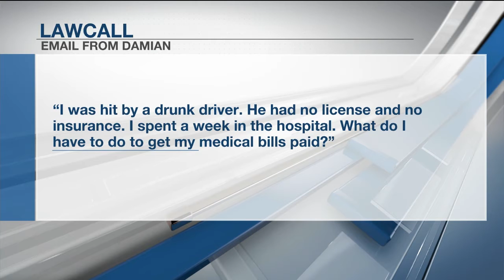Car Wrecks & Medical Bills - LawCall Biloxi - Augusta 2020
If you're hit by a drunk driver with no insurance, how do you get your medical bills paid?

TV Show

Legal Directory